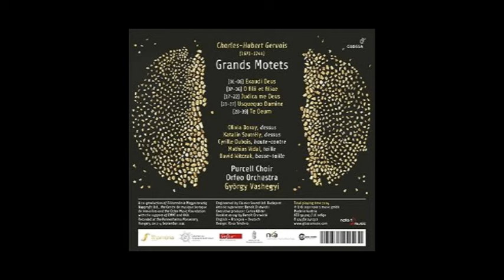Charles-Hubert Gervais (1671-1744) - Grands Motets (Cyrille Dubois)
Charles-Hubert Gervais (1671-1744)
Grands Motets (Cyrille Dubois)

Charles-Hubert Gervais (19 de febrero de 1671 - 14 de enero de 1744) fue un compositor francés de la época barroca . Hijo de un ayuda de cámara del hermano del rey Luis XIV , Monsieur , Gervais nació en el Palais Royal de París y probablemente fue educado por los intendentes musicales de Monsieur, Jean Granouillet de Sablières y Charles Lalouette. Trabajó como músico para el duque de Chartres , el futuro regente de Francia. En 1701 se casó con Françoise du Vivier (ella murió en 1723). En 1721 fue nombrado sous-maître de musique en la Chapelle royale junto con André Campra , Nicolas Bernier yMichel Richard Delalande (que anteriormente había ocupado el cargo solo). Gervais compuso música sacra, 42 grandes motetes, 7 pequeños motetes, cantatas y óperas, incluidas dos tragédies en musique .

Obras
óperas
Idille sur le retour du duc de Chartres (1692)
Méduse ( tragédie en musique , 1697)
Divertissement de Fontainebleau (1698, atribuido a Gervais)
Hypermnestre ( tragédie en musique , 1716)
Les amours de Protée ( ópera-ballet , 1720)
Diversión de Villers-Cotterêts (1722)